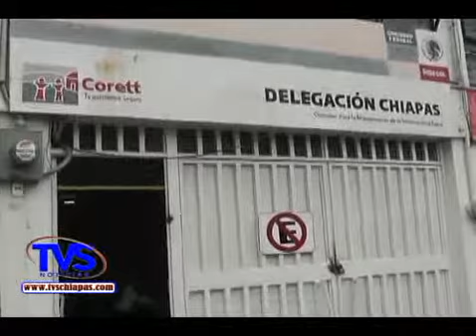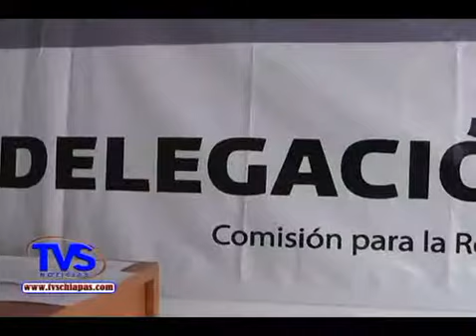TVS CHIAPAS - Alertan a Ciudadanía, por Fraudes en Regularización de Tierras, Tuxtla Gutiérrez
- Alertan a Ciudadanía, por Fraudes en Regularización de Tierras, Tuxtla Gutiérrez